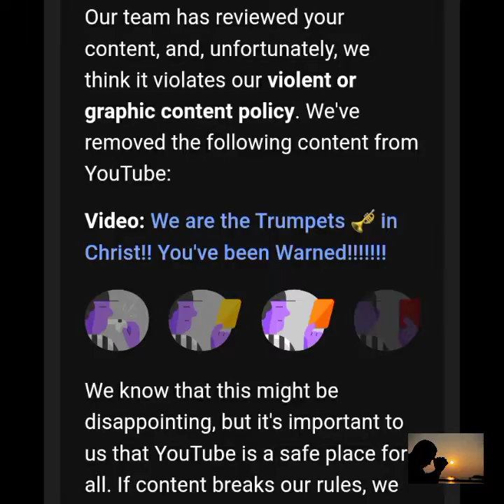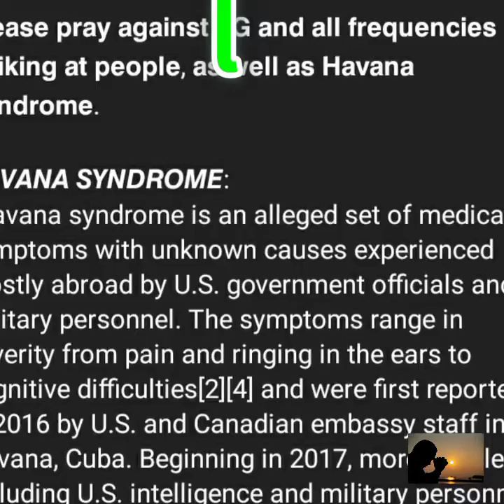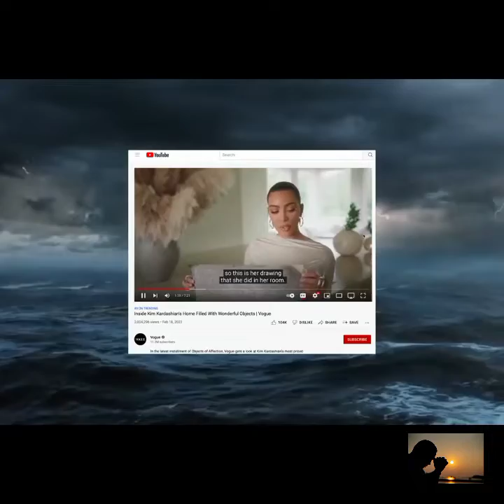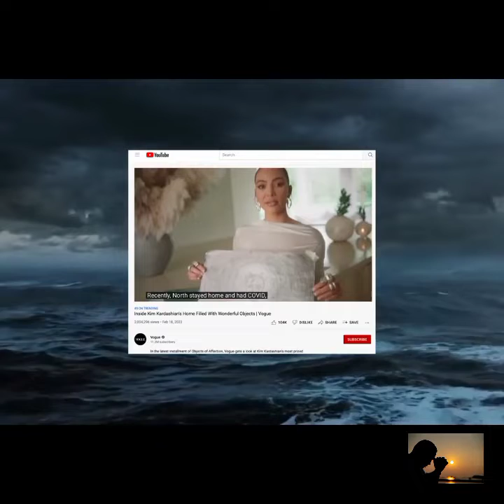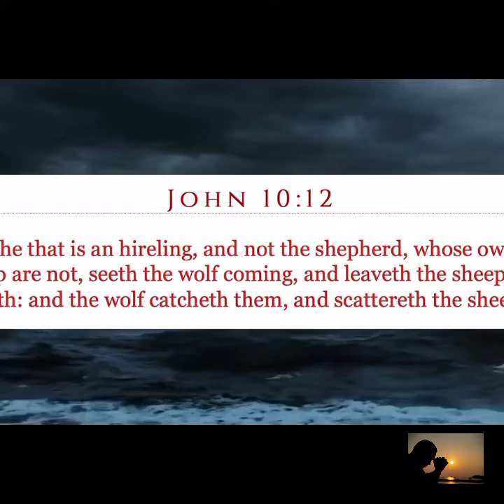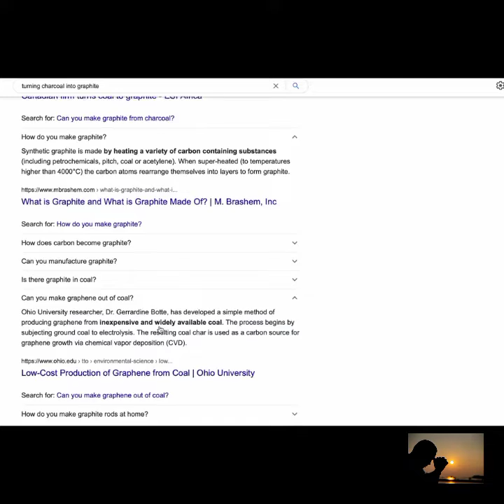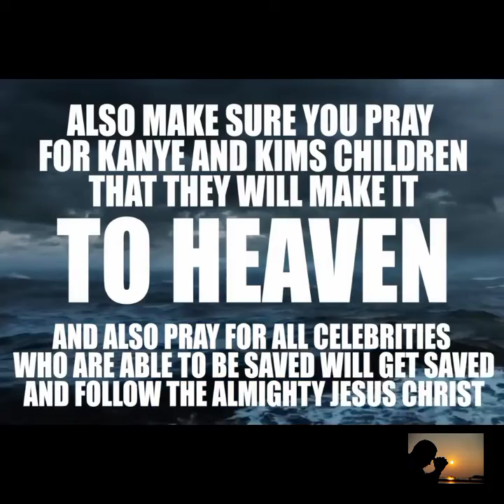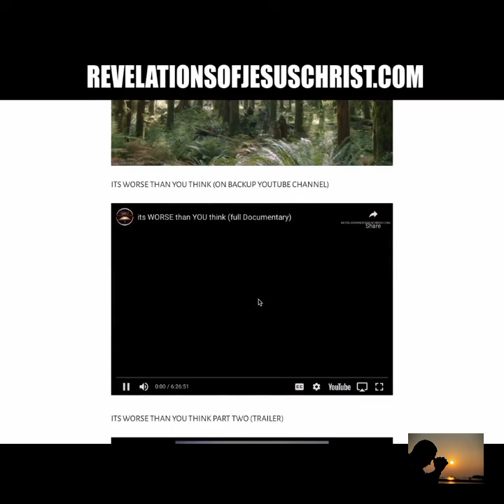Step by Step /Heart to Heart they all fall down!!!!!